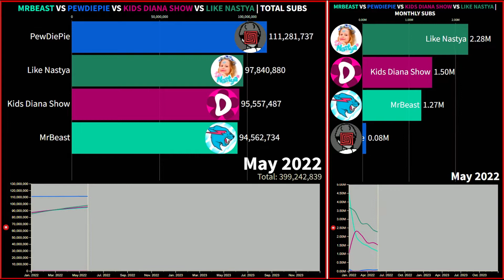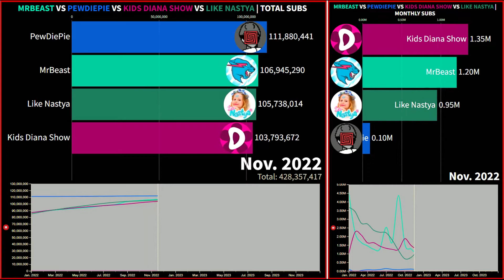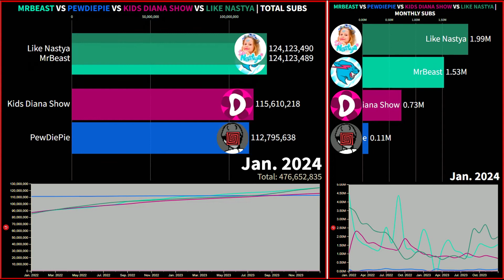PEWDIEPIE vs MRBEAST vs KIDS DIANA SHOW vs LIKE NASTYA: Future Projections